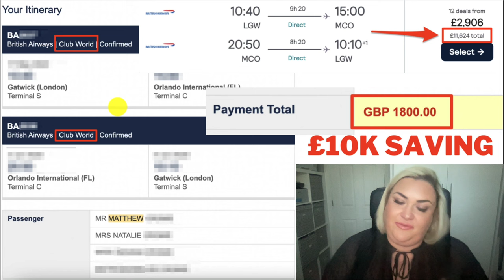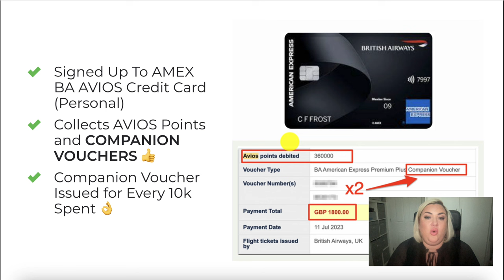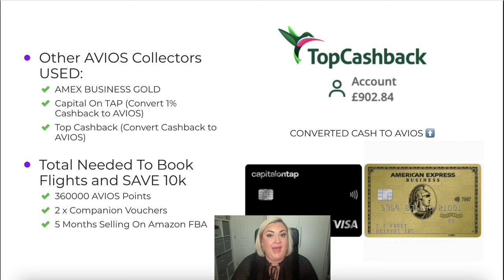How My Amazon FBA Business Scored Me 4x Business Class Return Flights to Florida Saving £10000 Cash!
Welcome to our latest video where Natalie shares how her new Amazon FBA income turned into a ticket for luxury travel!

Natalie also shares some tips and tricks that you can apply to your own business to maximise these benefits as much as possible. So, sit back, relax (maybe in a business class seat ), and get ready to be inspired to fly high.